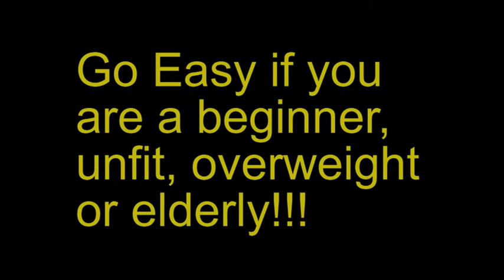MMA Interval Workout 1